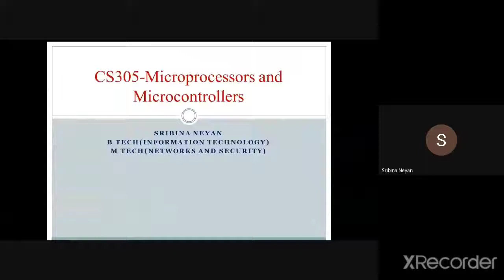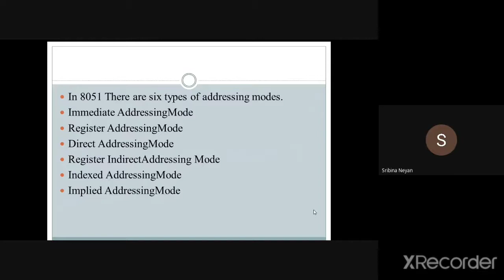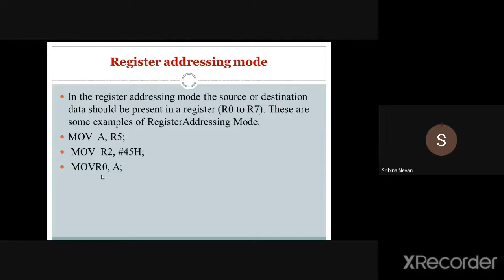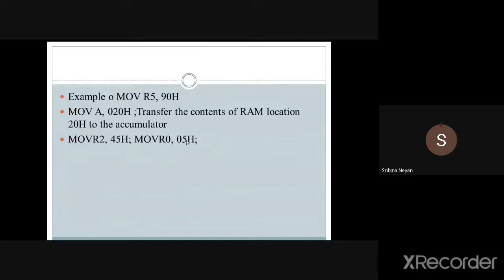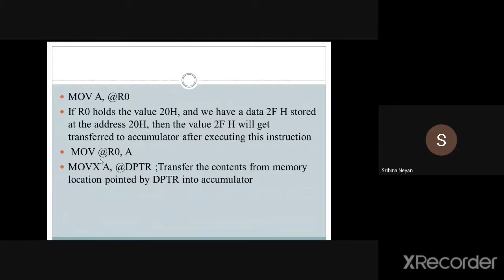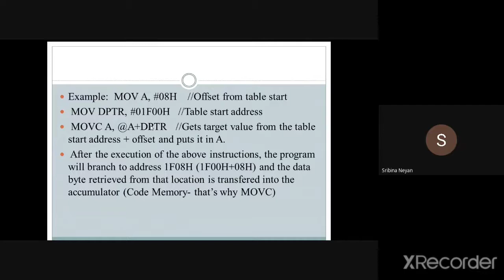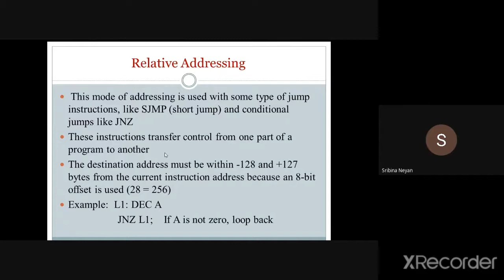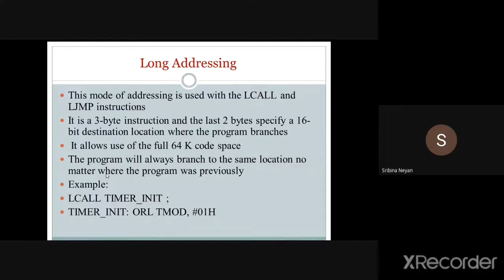CS 305 8051 Addressing modes